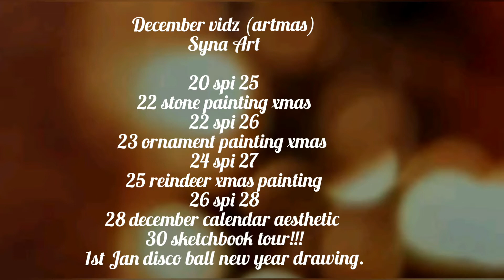easy xmas decor from plain stone🎅(includes artmas calendar)...Syna Art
hopw u liked it
if u did

also
I'm sorry this video has no sound I forgot to put it😉🤦‍♀️

from a plain stone
to a Christmas decor!!!

❤syna

artmas calendar

December vidz (artmas)
Syna Art
spi=sketchbook painting idea

20 spi 25
22 stone painting xmas
22 spi 26
23 ornament painting xmas
24 spi 27
25 reindeer xmas painting
26 spi 28
28 december calendar aesthetic
30 sketchbook tour!!!
1st Jan disco ball new year drawing.